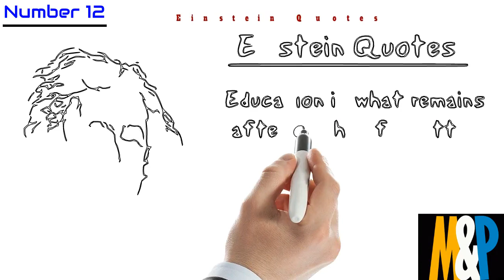Einstein Quotes 12 || Education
0012 - Education is what remains after one has forgotten everything he learned in school.
Albert Einstein.